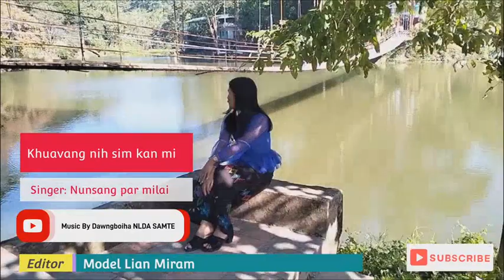Khuavang nih sim kan mi Christmas La Bawm version 2023 Full HD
Mailei khawm ngak tha leh dawh dauh hen kan hawng siam hen kan hawng upload vima kho ding hen